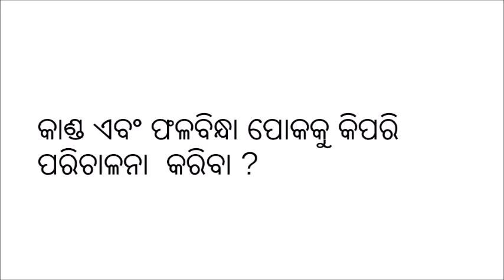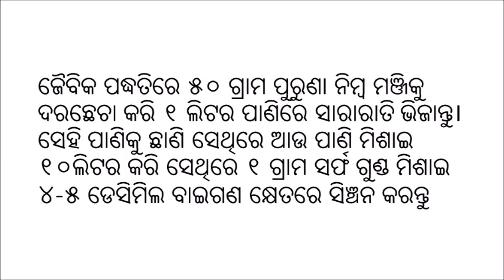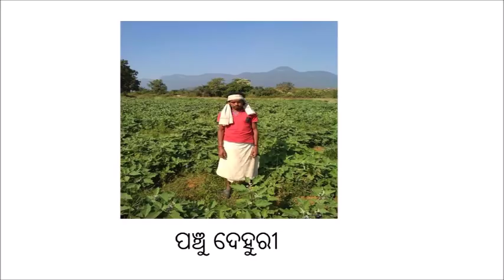Fruit and shoot borer management in brinjal_Odia_DoA_Angul_Odisha